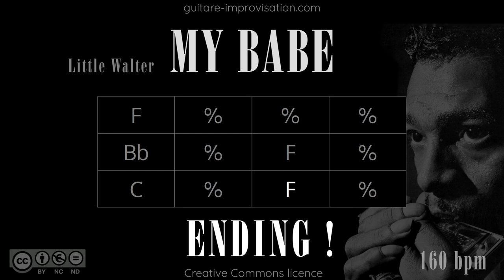My Babe (Little Walter) / Blues in F : Backing Track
Pour apprendre à improviser et accompagner sur ce blues c'est par